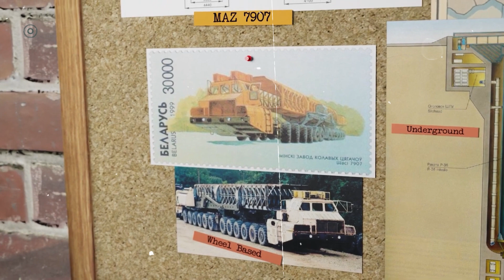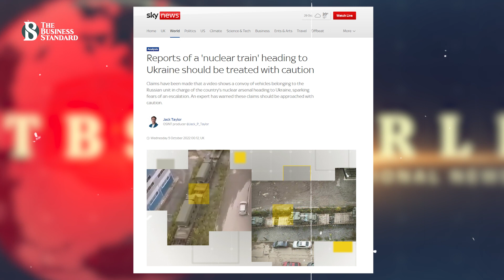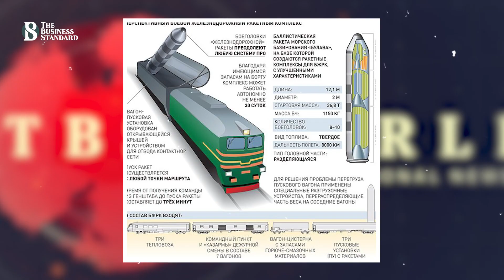কী আছে পুতিনের নিউক্লিয়ার ট্রেনে ? : Putin’s nuclear military train seen on the move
সম্প্রতি পারমানবিক অস্ত্রের.. ব্যবহার নিয়ে যখন শঙ্কা ছড়িয়েছে, তখন গণমাধ্যমে একটি খবর অনেকের দৃষ্টি কেড়েছে। পারমানবিক অস্ত্রের ব্যবহারের কথা উঠলেই আমরা বুঝি আন্ত:মহাদেশীয় ক্ষেপণাস্ত্র বা বোমারু জেট বিমানের মাধ্যমে এই হামলা হতে পারে। কিন্তু রাশিয়াতে না কি ট্রেনে করে পারমানবিক বোমা বহন করা হচ্ছে - যা রাশিয়ার নিউক্লিয়ার ট্রেন নামে পরিচিত। আবার কেউ কেউ বলছেন - এটি প্রেসিডেন্ট পুতিনের ভুতরে ট্রেন..